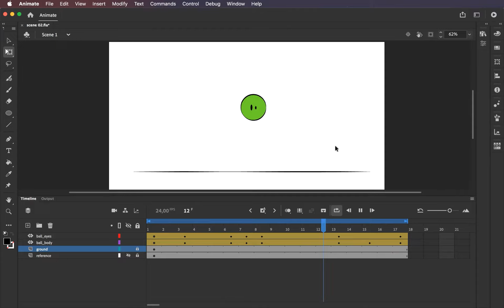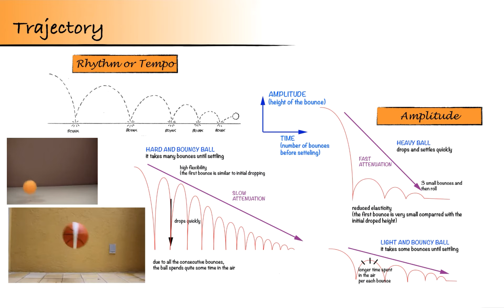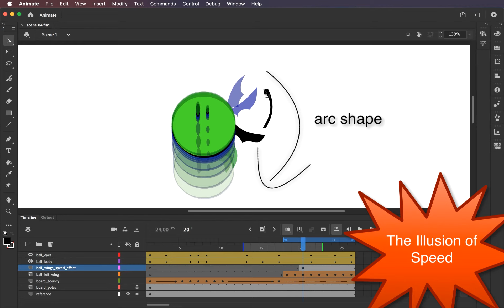Udemy Course Welcome - Introduction to Animation Principles using Adobe Animate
Check out my 2D animation course on Udemy, Introduction to Introduction to Animation Principles using Adobe Animate.

ABOUT THE COURSE:
Adobe Animate
beginner level
8 hours on-demand video
35 downloadable resources

Introduction to Animation Principles using Adobe Animate is an introductory course into 2D Character Animation focused on the practicalities and theory behind the animation principles.

The aim of the course is to introduce students to the animation pipelines and workflows, from planning and blocking, to the final 2D animation sequence. These workflows are the base for films and games animation.
Understanding the animation principles will increase your artistic abilities related to character animation.

TEACHING MODULES:
The course is divided into several modules covering the tools, theory, and practical exercises.
Introduction Lecture of the Animation Principles vs Physics Principles.
Exercise 1. Bouncing ball on place, loop cycle
Exercise 2. Bouncing ball in space, with attenuation
Exercise 3.1. Ball with tail, bouncing on place, loop cycle
Exercise 3.2. Ball with tail, sliding in space
The End and What's Next